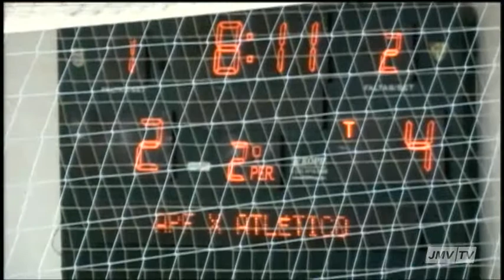Bloco 06 Torneio de Verão 2012 APF X ATLÉTICO 21 01 2012